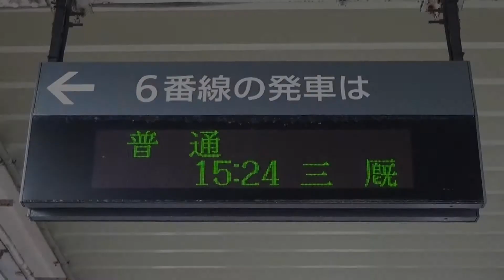【青森発１日１本】津軽線普通三厩行青森駅発車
339D青森→三厩,２０１６年３月２０日撮影